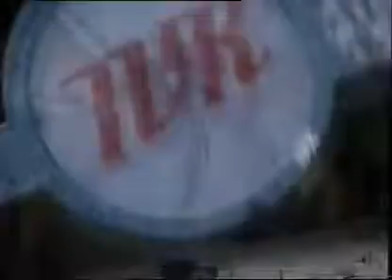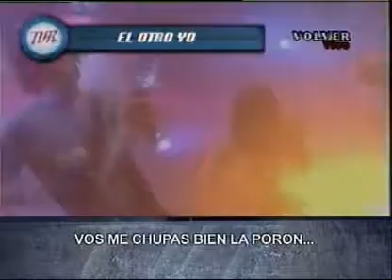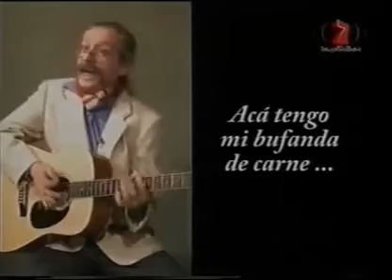TVR 08 - El fenómeno cumbia